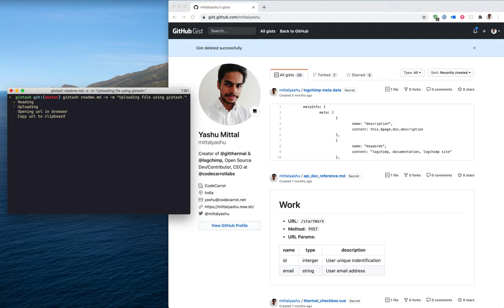Gistash CLI tool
To learn more about Gistash.